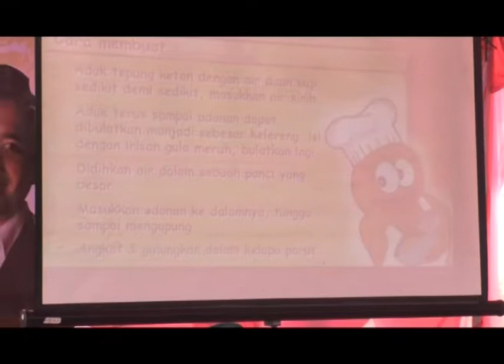MATERI 1 - ACHIEVEMENT OF MUSLIMAH AND SOCIAL MEDIA